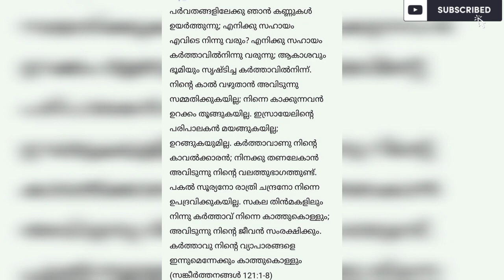ഈ ബുധനാഴ്ച്ച ഈ വചനം ചൊല്ലൂ അത്ഭുതം നിങ്ങളുടെ കണ്ണ് കൊണ്ട് കാണാം